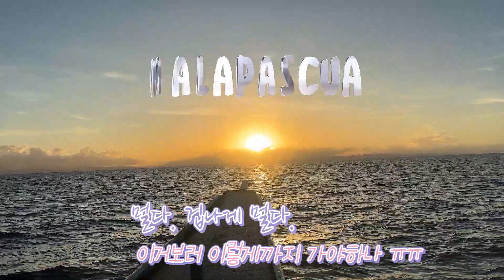2023 11 08 말라파스쿠아_환도상어. Divevolk. iPhone 14 pro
환도상어

Divevolk. iPhone 14 pro.